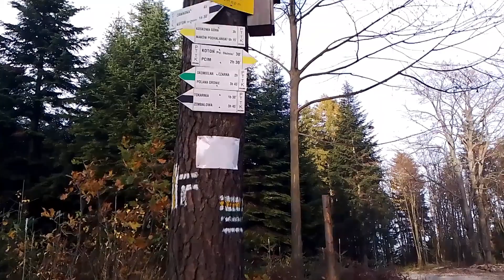🌲Zawadka 🥾 Groń, vlog #103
Przyjemna traska z Zawadzki czarnym szlakiem przechodzącym zboczem góry Kotoń(857 m). Następnie żółtym szlakiem na szczyt o tej samej nazwie, czyli Groń (773m). Spacer w paśmie Kostkowej Góry. Tym razem mało widoczków, za to las piękny i różnorodny

Bonus: poziomki listopadowe

miłego oglądania
Madziary 🌶️